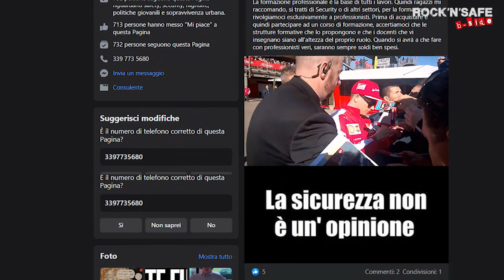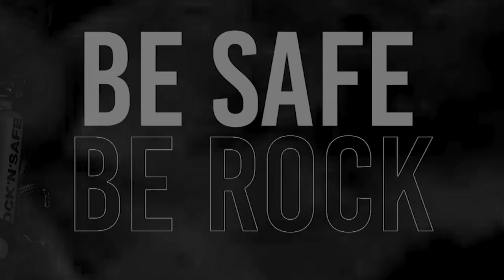B-SIDE #05 - Federico Sagona, tastierista e pianista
Ospite di Stefano Pancari: Federico "Sago" Sagona, tastierista e pianista